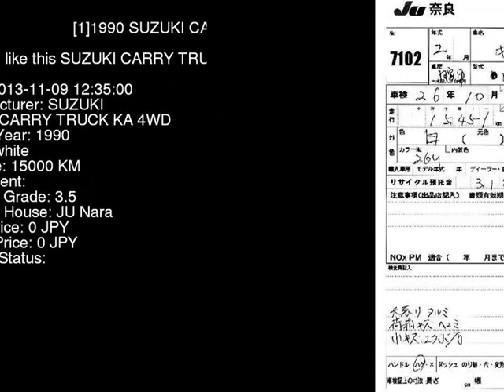1990 SUZUKI CARRY TRUCK KA_4WD DB51T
the Authority on JDMs since 2007!  . Details on this car from auction in Japan